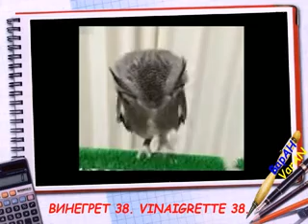Подборка приколов 38.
Анекдот:
Майор вызывает к себе солдата
- Рядовой Петров, ты в загробную жизнь веришь?
- Тебя на КПП бабушка ждёт, к которой ты две недели назад на похороны ездил.
Поехали!
Здесь собраны прикольные видео, которые мне понравились.
На бескрайних просторах интернета бесчисленное множество прикольных видео, профессиональных, любительских, обработанных с помощью фотошопа и подобных ему приложений. Я стараюсь не пропускать прикольные видео и собираю их по мере возможности. На тех же просторах интернета нашёл множество анекдотов. В описаниях для подборок приколов на канале ВарАН2 varan2 буду помещать для разнообразия по одному анекдоту или занимательной истории.
Этой подборкой приколов я продолжаю на канале ВарАН2 varan2 длительный марафон. Гарантирую регулярные новые подборки приколов на канале ВарАН2 varan2. Вкусы у людей самые разные. Надеюсь, что среди многомиллиардного населения планеты Земля найдутся те, кому понравятся мои подборки приколов и мой канал ВарАН2 varan2. Сделано для всех от души!!! Мирного неба над головой!!!
ПРОДОЛЖЕНИЕ СЛЕДУЕТ.